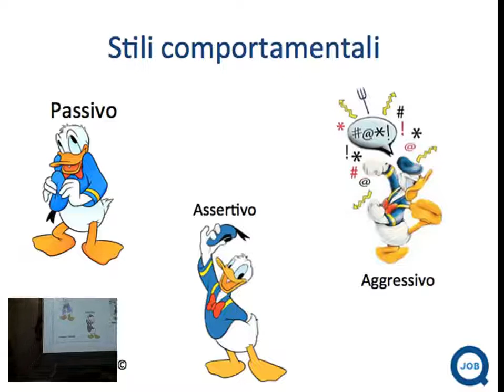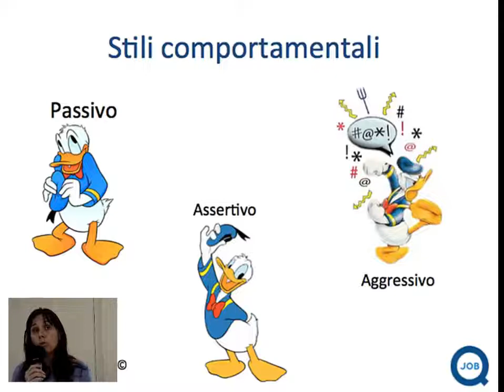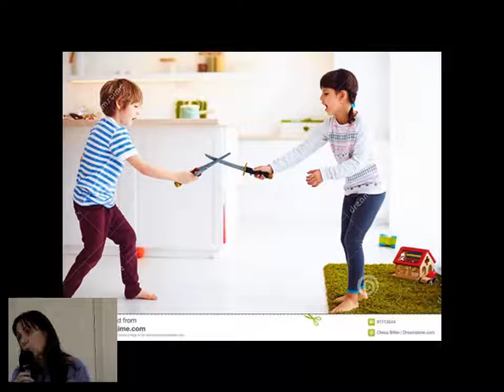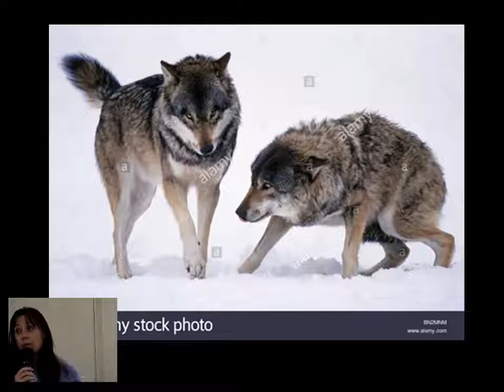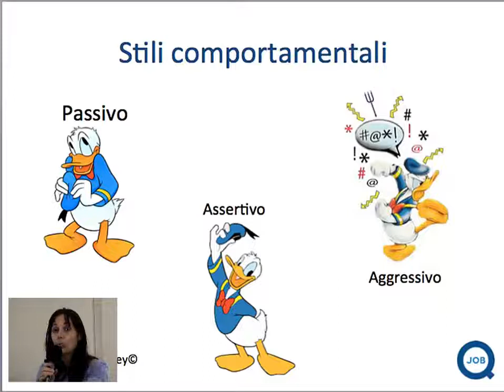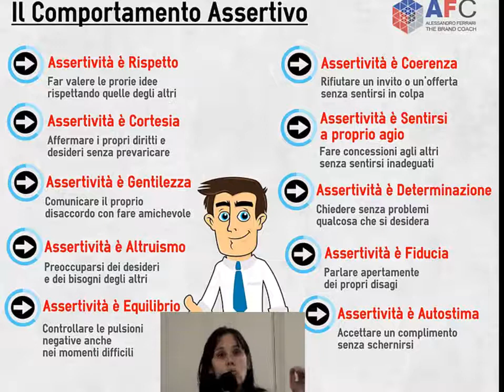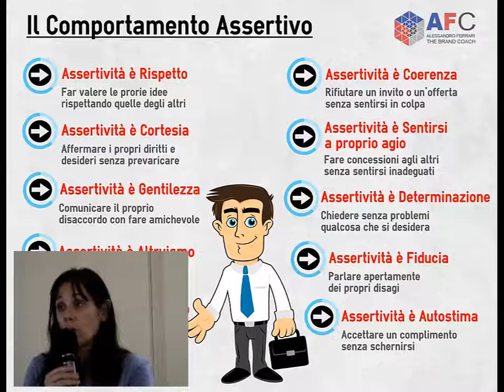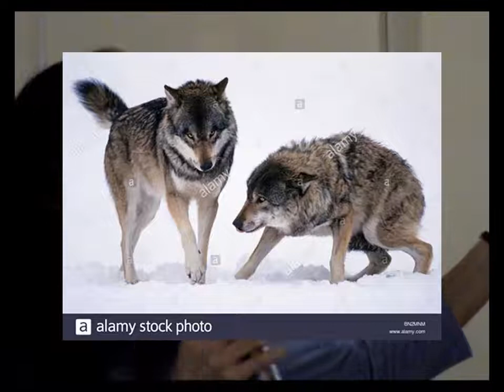psicologia relazionale 1 *con Paola Battisti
Una lezione a Comighello il 7 marzo 2022